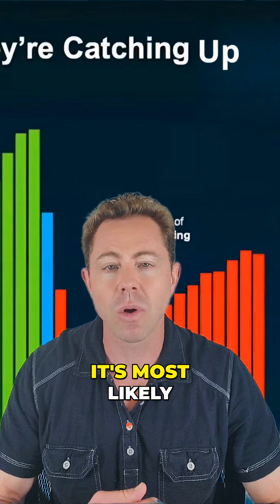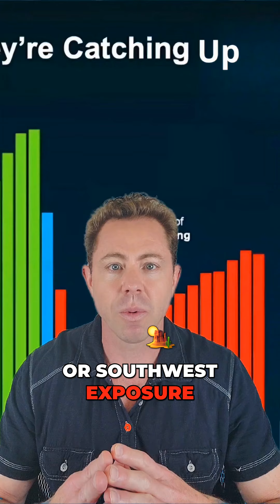🎯 Northern Colorado Real Estate Update: Maximize Your Profits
📊 Market Insights:

Average Days on Market (DOM): 59 days overall, with town specifics ranging from 48 days in Fort Collins to 73 days in Loveland.

Home Prices: Up 2-6% YoY, though some areas have seen slight decreases.

Supply: Up, with 1 in 3 homes being new construction.

🏡 Sellers: If your home isn’t selling, it’s likely due to pricing and marketing. The key? Make your home look like a deal with an agent who’s ready to get aggressive—think targeted social media, 3D tours, aerial videos, and open houses to create buyer competition and maximize your sale price.

🔑 Buyers: Good news! Inventory is up, with some areas seeing a 30%+ increase. More options and less competition mean you can leverage seller concessions, score a great deal, and find a home that maximizes your investment.

Need help navigating the market? Reach out, and let’s achieve your real estate goals together! 💪

DOM from each of the towns listed in the report. Here's the data for DOM from the relevant towns:
Johnstown: 65 days
Longmont: 65 days
Windsor: 59 days
Fort Collins: 48 days
Loveland: 73 days
Berthoud: 51 days
Greeley: 49 days